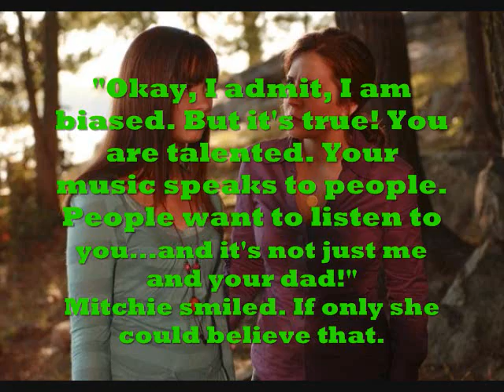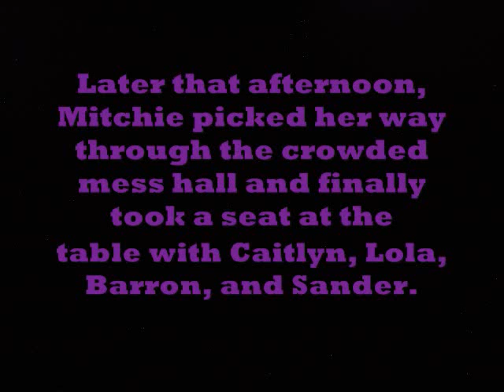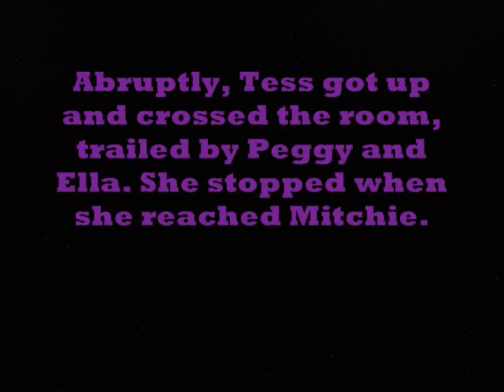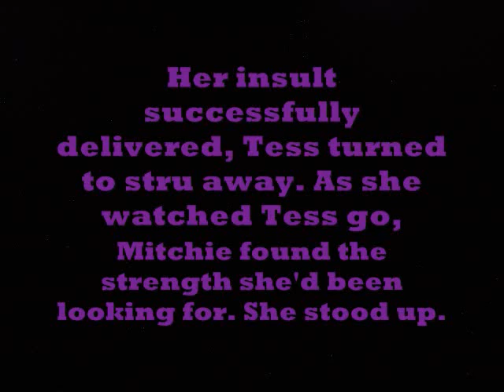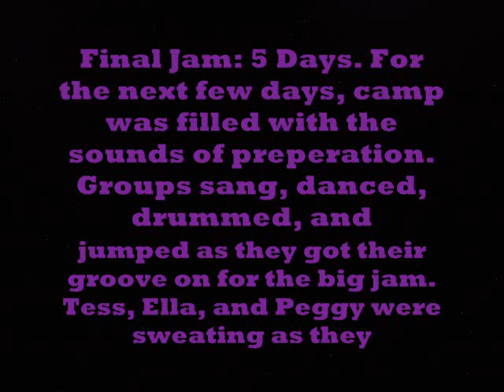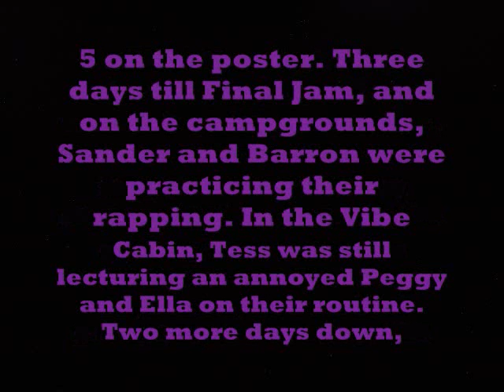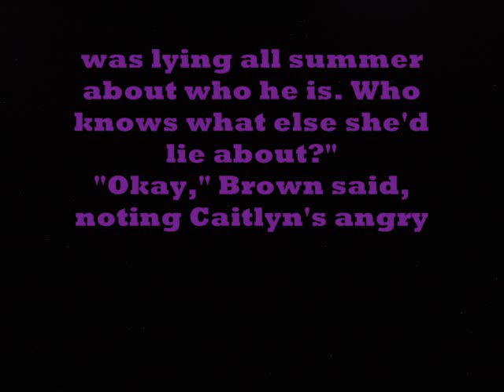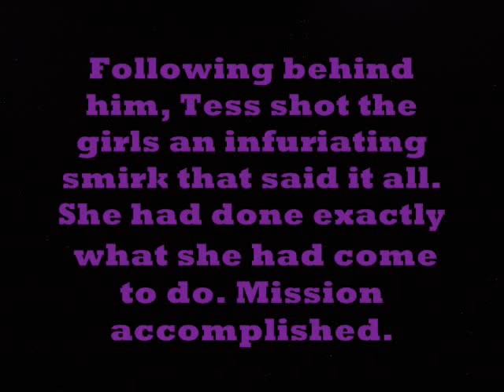Camp Rock Ch 13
Nick Jonas:People would be surprised to find out that..."I write TV and movie reviews, though it's mostly for myself. Sometimes I hand them in for school."

Joe Jonas: Biggest splurge..."I bought a bike. It's a Harley-Davidson. No, just kidding. I bought an old-school Schwinn bicycle. So yesterday Nick, Kevin, my youngest brother Frankie, and our friend Maya (12 years old), we all went for a bike ride."

Kevin Jonas: First Crush: "This girl named Sarah. She was in my second-grade class, and she was smart and let me borrow her pencil.

Frankie Jonas: The one thing you should know about Kevin is..."He's on the phone 24/7."